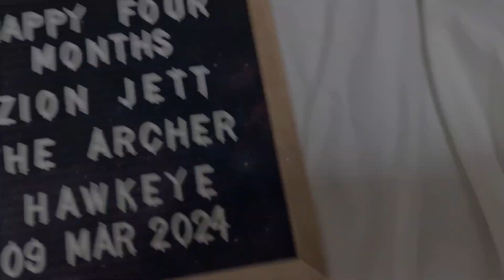Zion Jett @ Four Months | Theme: Hawkeye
𝗭𝗶𝗼𝗻 𝗝𝗲𝘁𝘁 @ Four Months
(March 9, 2024)
Happy & Blessed Four Months
Theme: Hawkeye